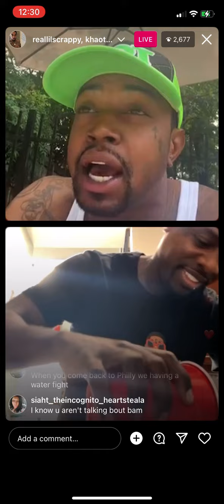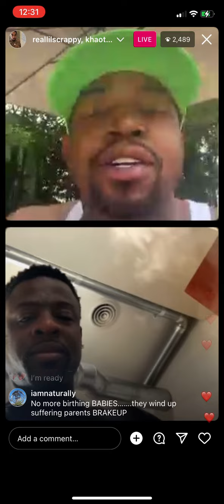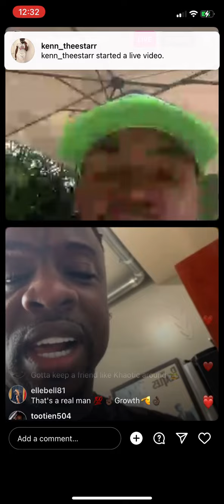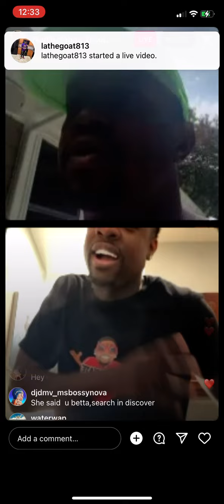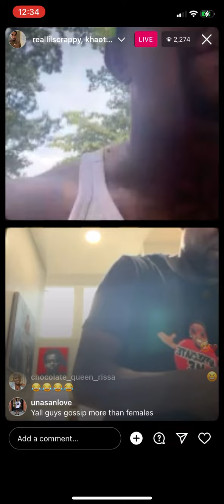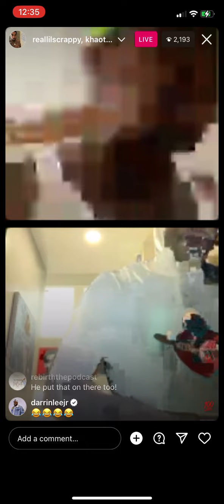LHHATL Scrappy tells Khaotic he’s tired of being quiet and fake￼￼